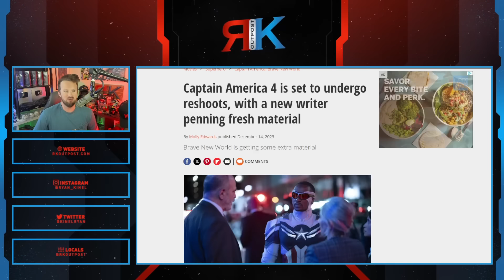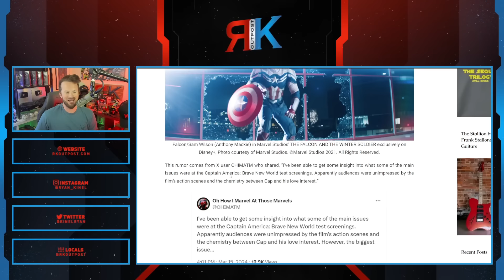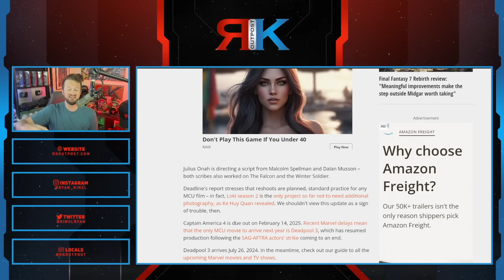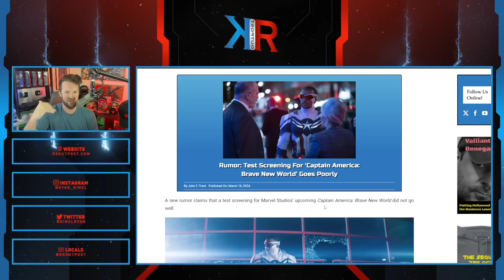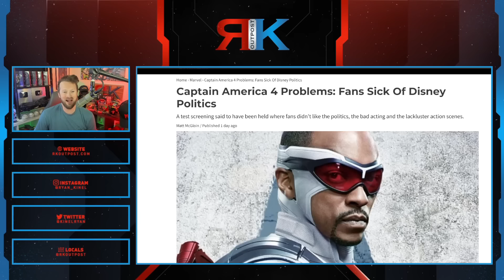Captain America Sounds Like A TOTAL Disaster! | Marvel Fans HATE Disney Politics In The MCU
A HUGE thank you to the following Patrons!:
Master Level:

Knight Level:

Mike Jackson -
Saberian Dream –
Rushin Bob -
Padawan Level:
Optimus Prune -
R R -